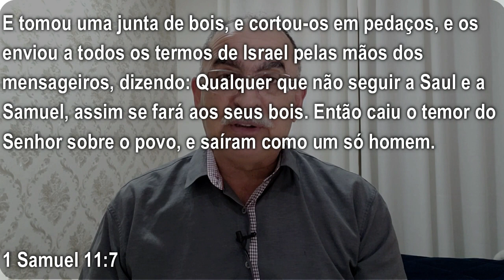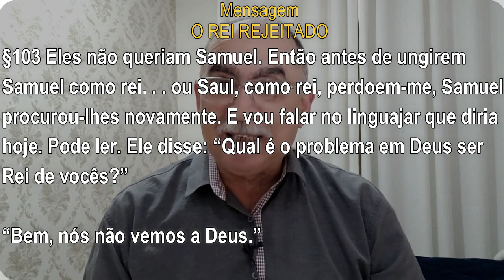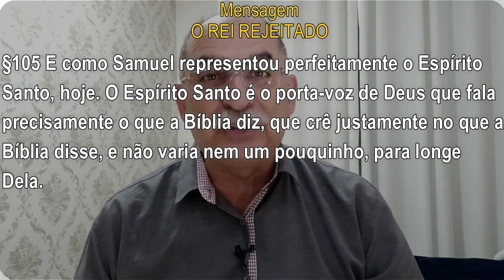#223 Comentários com Pr Júlio César Santos | Há um Rei no meio do povo